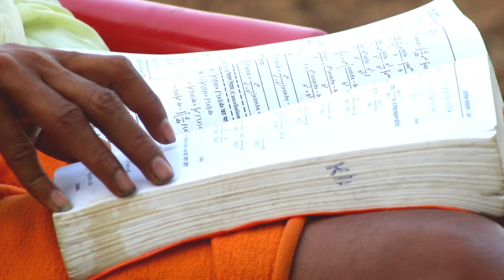adivasi😂 कॉमेडी वीडियो pooja मंडलोई की शादी हो गई।💥🧑‍🤝‍🧑@MAHESH69754#adivasi comedy Video 👍🤓